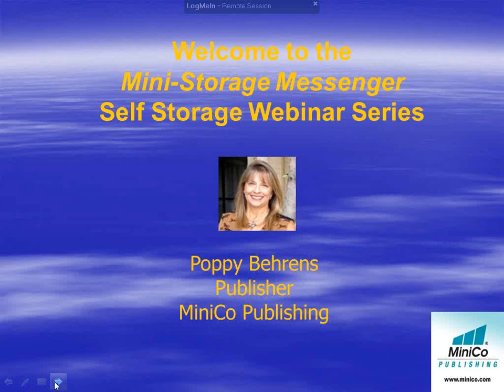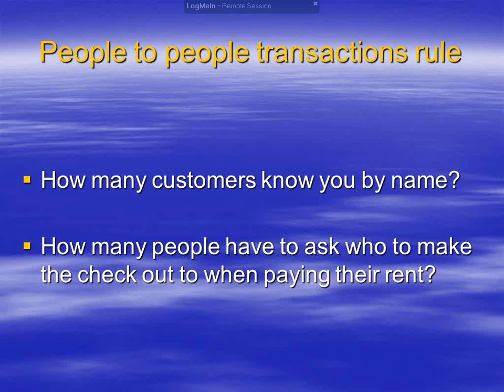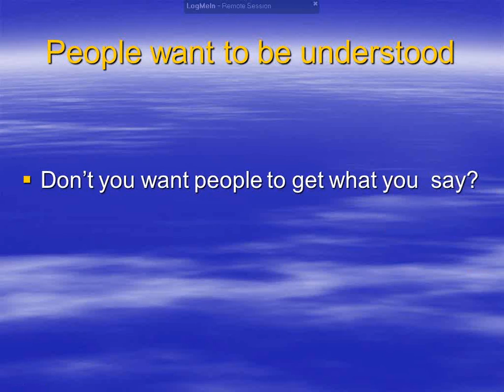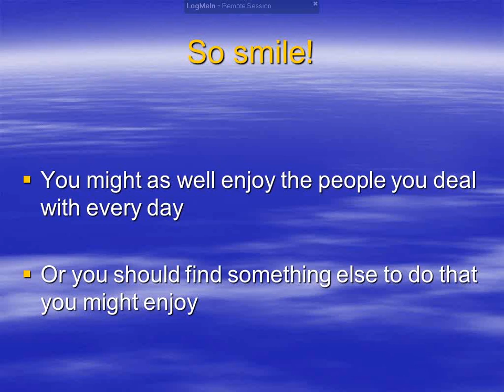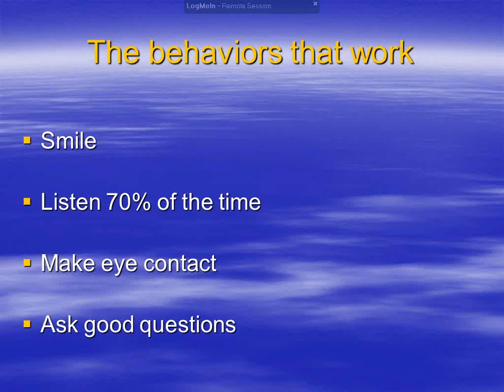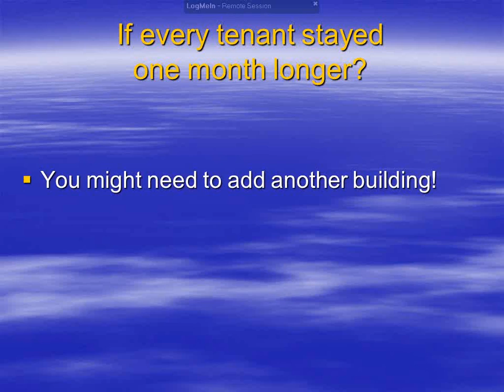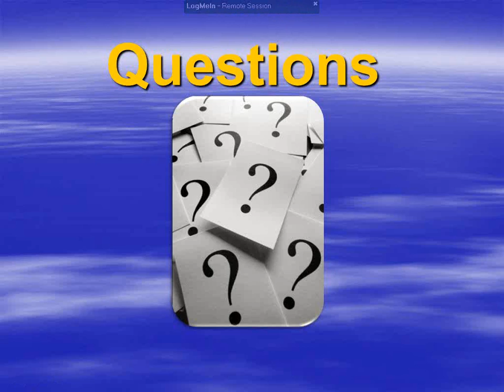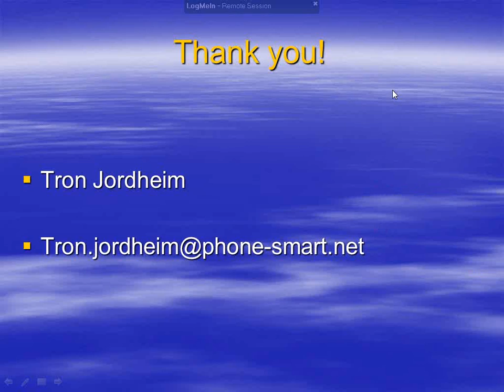Your Customers Would Love to Talk to You – If Only You Knew How to Talk to Them